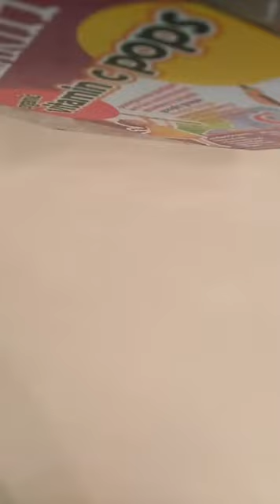Time lapse Maze Drawing of Moana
Timelapse maze drawing of the Moana character from Disney's new movie Moana.